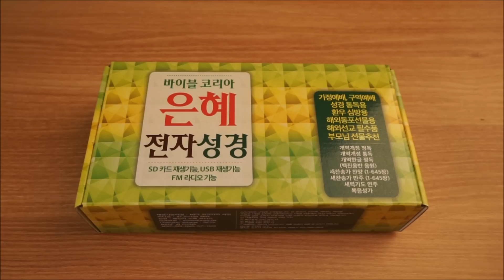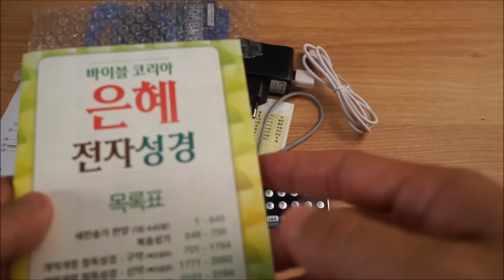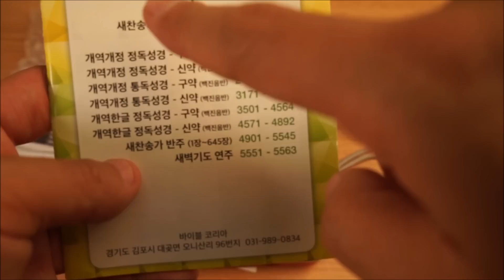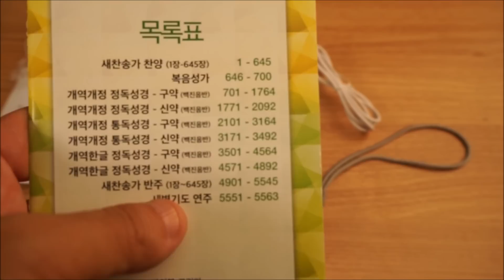[갓피플 언박싱 TV] 은혜 전자 성경 - 어르신선물 강추!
갓피플 직원이 기독교용품을 핵심적이면서도 꼼꼼하게 살펴보며 직접 소개하는 영상

바이블코리아 은혜 전자성경을 언박싱 하였습니다.
개역개정, 개역한글, 새찬송가, 새찬송가 반주, 통독, 정독 버전등으로
은혜로운 신앙 생활에 많은 도움이 될 것입니다.
한번 꽉 충전 하시면 10시간 재생이 가능합니다
권사님, 장로님, 목회하시는 분들께 도움이 많이 되실 것 같습니다 ~

Godpeople staff looked directly at the video to introduce the Christian core, yet meticulously supplies

Bible Korea had the grace Bible unboxed electronic Bible.
With korean new bible, korean old bible , the new hymn, a new hymn accompaniment, perusal, perusing version, etc.
It will be helpful in gracious living faith.
Sign tight single charge, you can play 10 hours
Elder, I'll like this more helpful for those who pastoral -